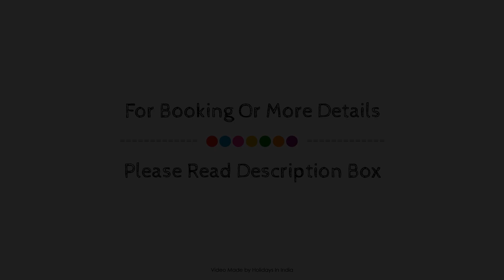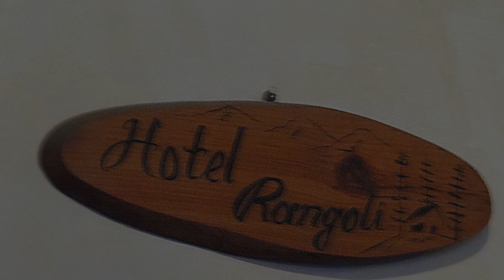Hotel Rangoli Jaipur India